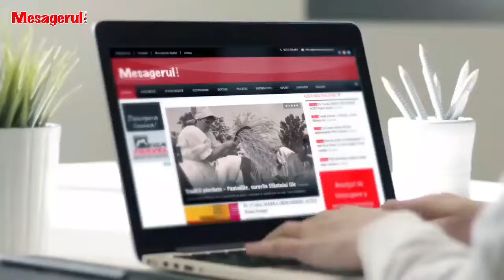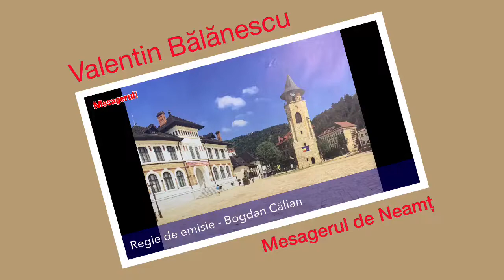Cafeaua de dimineață 21.07.2022. Invitat, Liviu Harbuz, director de cabinet primar